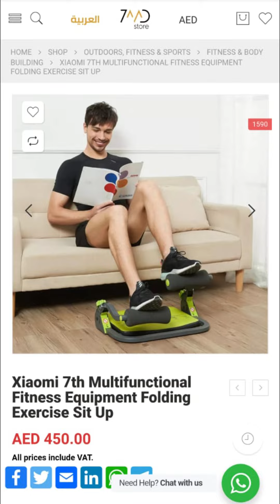جهاز نسائي متكامل من شاومي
تمارين لعدة مناطق من الجسم في جهاز واحد

للطلب :
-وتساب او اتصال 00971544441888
-الوتساب : سكرين شوت لصوره و عطه اسمك و المكان و رقمك
---انستقرام : منشن المنتج ع الخاص و حط اسمك و المكان و رقمك
-الموقع : حط رقم المنتج فالبحث و اطلب
---الاتصال : عطه رقم المنتج او اسم المنتج